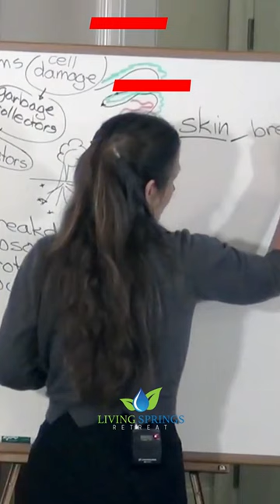What is the cause of the disease? Ep.41 𝗠𝗘𝗗𝗜𝗖𝗔𝗟 𝗗𝗜𝗦𝗖𝗟𝗔𝗜𝗠𝗘𝗥 This content is for informational and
What is the cause of the disease?  Ep.41